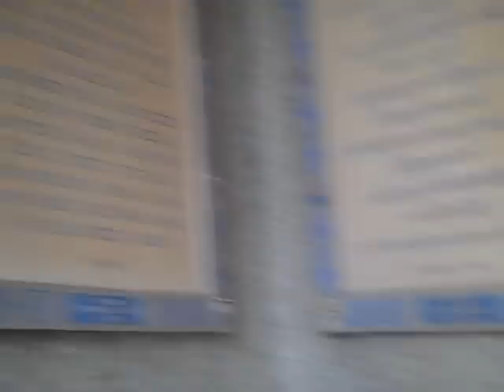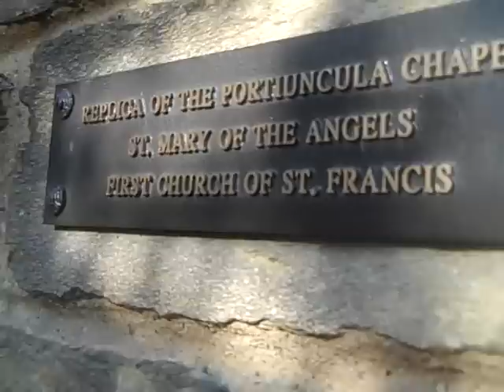Psychic Bob Visits the Franciscan Monastery in Washington, DC